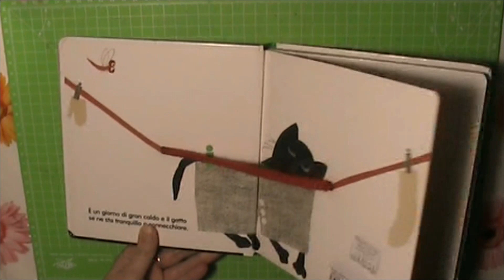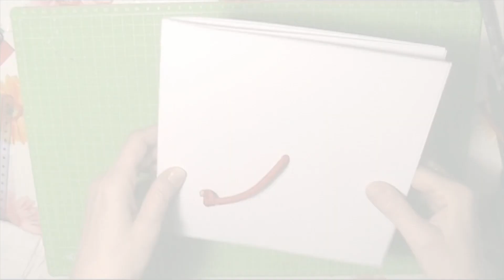Sul filo rosso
"Tutti all'opera: ascolto e creo"

Laboratori per bambini creativi, ispirati ai libri presenti nella Sezione Ragazzi della Biblioteca civica di Udine.